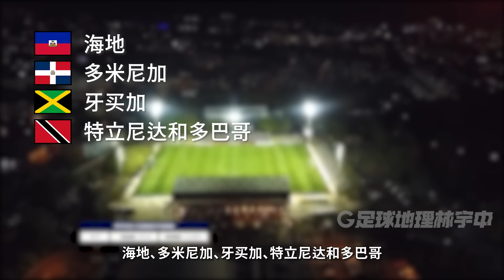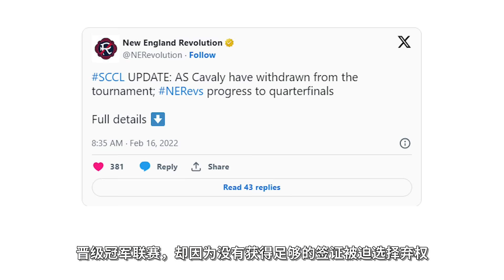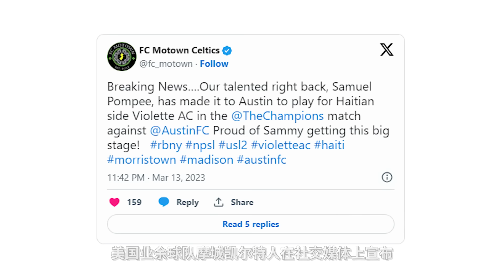300倍的身价差距，惊天冷门背后的故事